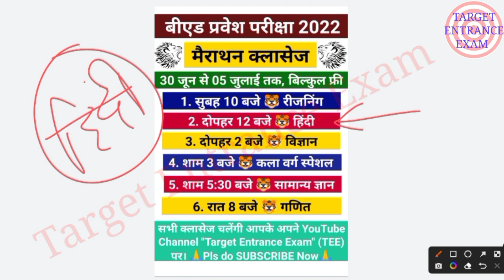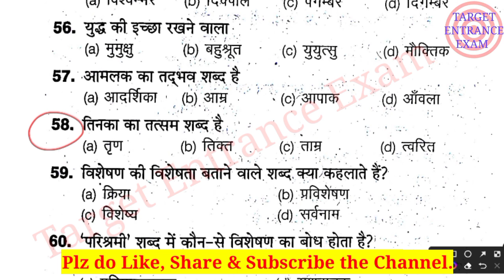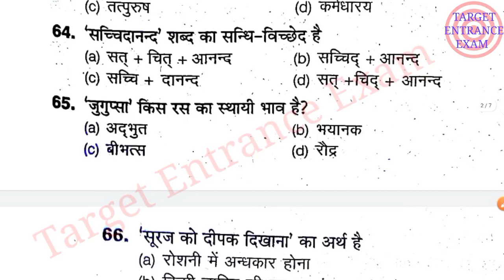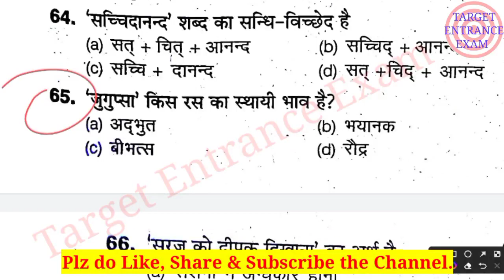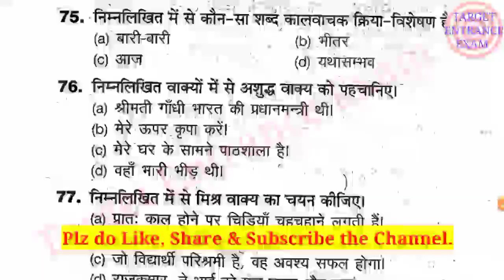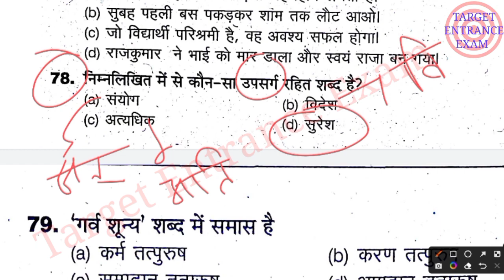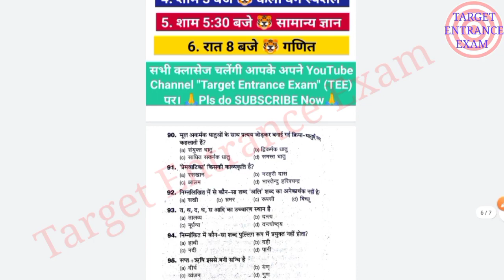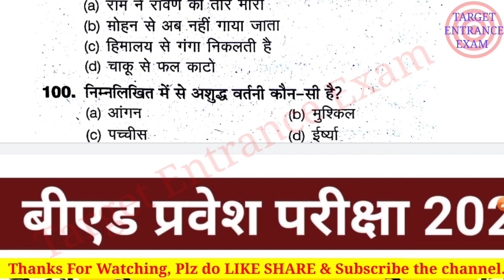bed entrance hindi mock test -14| bed entrance hindi previous year questions| bed 2022 preparation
For Daily  फ्री टेस्ट अभी जुड़ें👇👇
बीएड प्रवेश परीक्षा पिछले 11 सालों के पेपर + 5 मॉडल पेपर , व्याख्या सहित हल मात्र 49₹ में 👇

Bed marathon classes on TEE
BedMarathonClassesOnTEE

Up bed entrance full preparation

up bed online application form 2022
up bed online form
up bed entrance online form date

T_E_E_Bed_Preparation